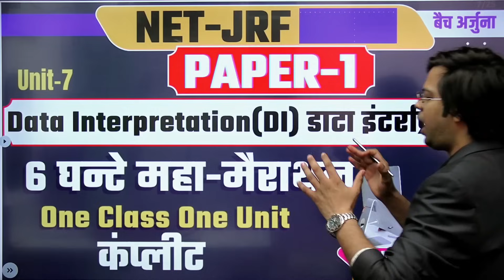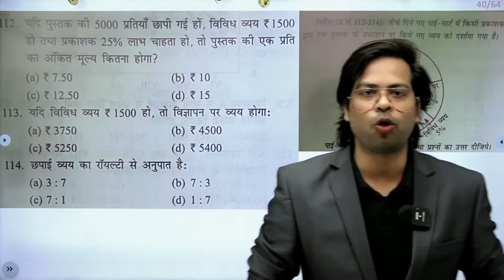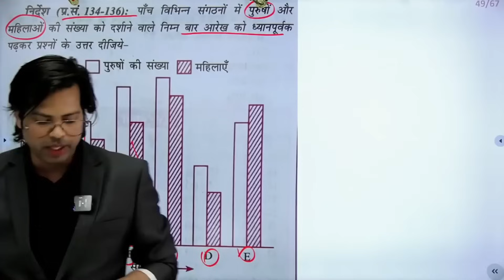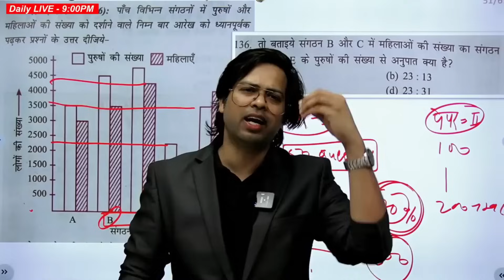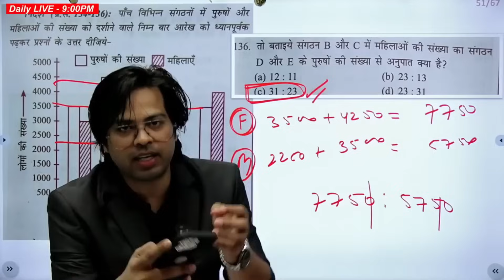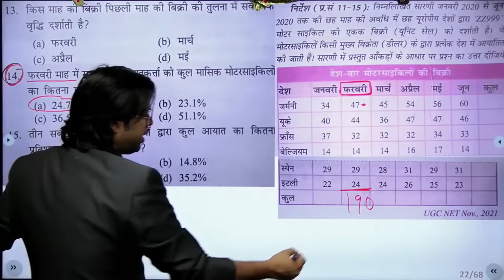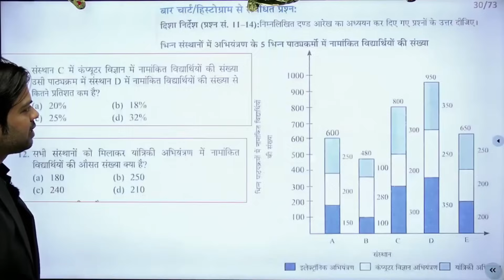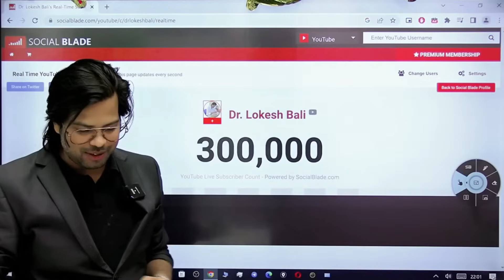Data Interpretation UGC NET Paper 1 | UGC NET 2024 Paper 1 | DI Dr Lokesh Bali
Data Interpretation UGC NET Paper 1
UGC NET 2024 Paper 1 DI PYQS and MCQS
data interpretation ugc net paper 1 in hindi ?
data interpretation ugc net paper 1 2024
👉ugc net data interpretation pyq,
👉ugc net exam preparation paper 1 data interpretation in hindi,
👉data interpretation for ugc net paper 1,
👉ugc net paper 1 data interpretation in hindi,
👉ugc net paper 1 data interpretation tricks,
👉ugc net data interpretation class,
👉 logical reasoning
👉 UGC net paper 1 syllabus
👉 teaching aptitude
👉 higher education

🌐Hello friends,
1. UGC NET 2024 syllabus: This will be one of the most searched topics as candidates will want to know the exact syllabus and the topics that they need to prepare for the exam.
2. UGC NET 2024 exam pattern: Candidates will also search for the exam pattern to know the number of questions, marking scheme, and duration of the exam.
3. UGC NET 2024 eligibility criteria: Aspiring candidates will want to know if they are eligible to appear for the UGC NET 2024 exam.
4. UGC NET 2024 application process: Candidates will search for the application process, registration dates, and fees for the UGC NET 2024 exam.
5. UGC NET 2024 preparation tips and study materials: Many candidates will search for the best study materials, tips, and strategies to prepare for the UGC NET 2024 exam.
6. UGC NET 2024 mock tests and previous year papers: Candidates will look for mock tests and previous year papers to practice and evaluate their performance.
6. UGC NET 2024 cut-off: Candidates will search for the expected cut-off for the UGC NET 2024 exam to know their chances of qualifying for the exam.
7. UGC NET 2024 result: Once the exam is conducted, candidates will search for the UGC NET 2024 result to know if they have qualified for the exam.